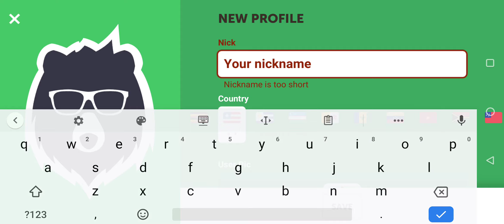Towerlands - Level 150 - Gameplay Android, iOS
Towerlands - Best Build Strategy, Best units, Guide, Glitch, Hack, Mod Apk, All Levels - Gameplay Android, iOS

13+. As per recent FTC regulations, the games on this channel are not in any way an indicator of its intended target audience. Videos may contain mature language, themes and topics, and are therefore not recommended to viewers under the age of 13.

Towerlands - tower defense
Grow castle & build empire
Oleg Kapitonov

Towerlands is an addictive game that mixes the genre of the tower defense (TD) with strategy elements and role-playing (RPG).

You will feel like a castle lord in a fantasy world. Your goal is to defend the castle from enemies and take over new lands.

Build a city to upgrade and equip your army with the best weapons. Grow your tower to defend your castle from attacks by bandits, Orcs and the undead. Hire and train new units to raise the most powerful army in the world rating. Choose your strategy, conquer enemy castles and earn more gold.

Create or join a clan to play with friends. You can exchange resources with players and fight against other clans for gold and resources.